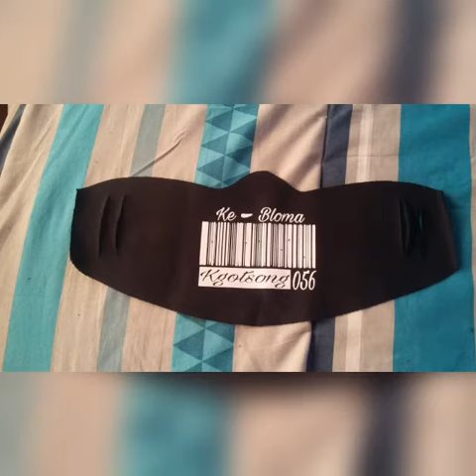Song of the Year...Verse Of the Year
Lingo_Don't Play My Part